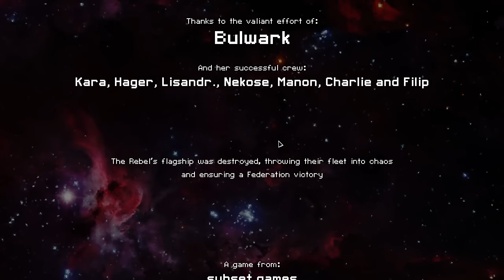FTL: Faster than Light, Rock Cruiser WIN (The Bulwark)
ROCKROCKROCKROCKROCKROCKROCKROCKROCKROCKROCKROCK
FTL: Faster than Light, Rock Cruiser WIN (The Bulwark) (Streamed 9/11/2023)